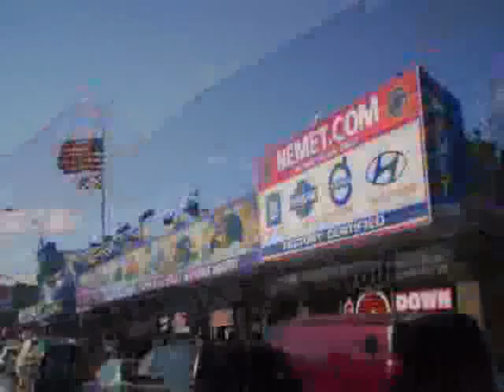used Nissan Altima Queens Brooklyn 2010 located in NYC at Nemet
This used Nissan Altima Queens 2010 is located in NYC and is offered by Nemet and can be compared to any used Nissan Altima Brooklyn: